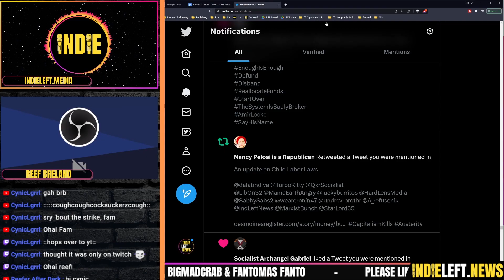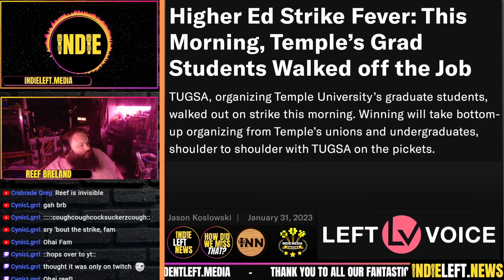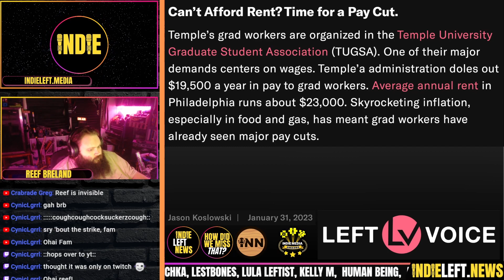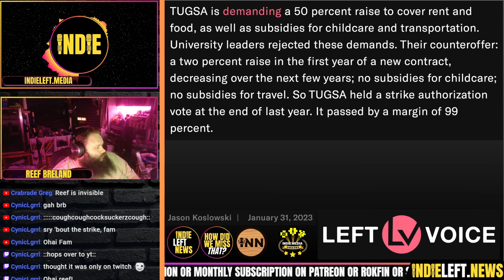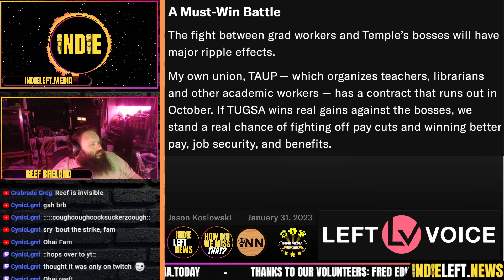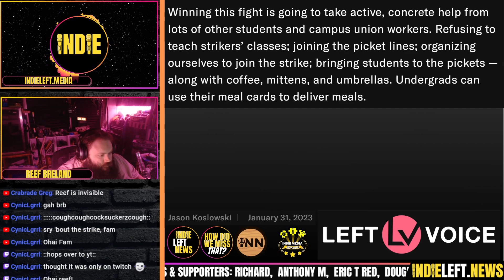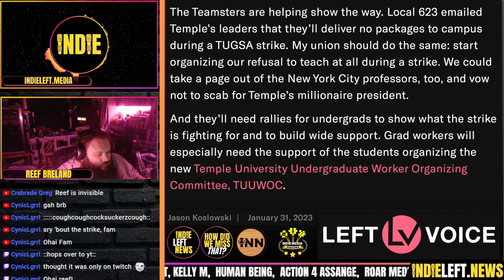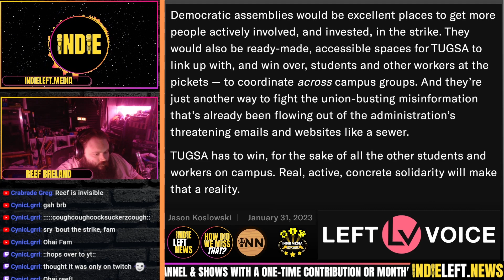Temple U Grad Students Strike! | a How Did We Miss That #66 clip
Higher Ed Strike Fever: This Morning, Temple’s Grad Students Walked off the Job: Jason Koslowski, Left Voice

How Did We Miss That? features articles written by independent journalists who expose corruption, cover the growing labor movement & challenge establishment narratives & talking points. We stream LIVE Sunday nights at 10pm ET / 7pm PT on YouTube, ROKFIN, Rumble, Twitch, Facebook, Twitter & Telegram, reviewing a few BIG stories we haven't seen covered much in our independent media world.

co-Host Indie is the Founder & Editor of Indie Left News @indleftnews & Indie Media Today Substack @IndieMediaToday.
co-host Reef Breland is also INN's Technical Director, creator of INN News &  Reefer After Dark.

Both of us are co-founders of Indie News Network, a collaborative family of independent content creators. Find all our links at independentleft.media.

Clip Credits:
Thumbnail Artwork & Intro/Outro Editor: Bigmadcrab
Technical Director: Reef Breland
Stream Engineer, Podcast Engineer, Editing & Clips: Indie Left